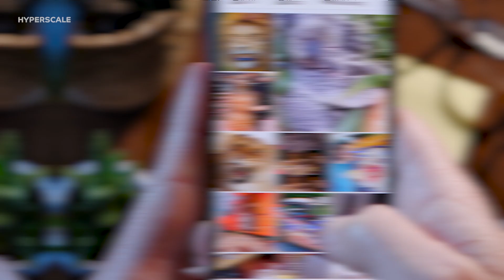Futurepreneurship and Foresight in Business With Dr. Dana Marduk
There are certain attributes that have enabled exponential growth companies, like Uber, Airbnb, and Amazon, to scale rapidly over the years.

In this episode of HYPERSCALE, Dr. Dana Marduk highlights the importance of the exponential growth model for entrepreneurs, and the 11 attributes that enable this growth.